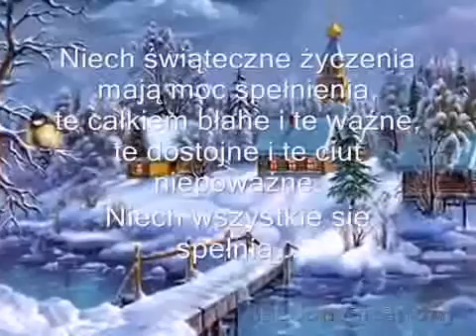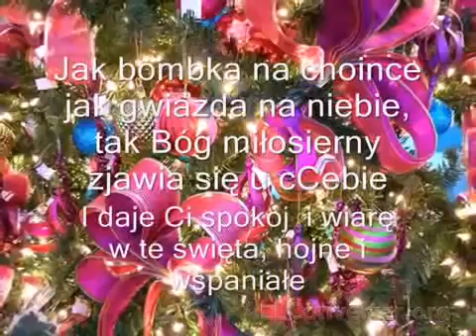Cicha noc, święta noc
SPOKOJNYCH I RADOSNYCH ŚWIĄT